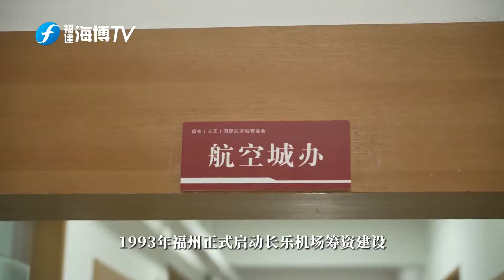奋进新时代谱写新篇章 “双城”赋能，打造“1小时”福州都市圈